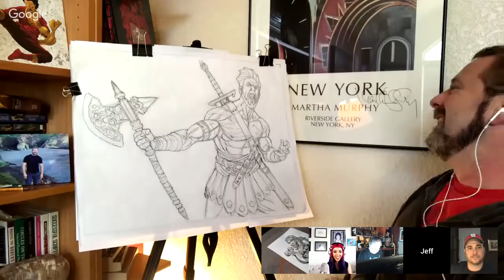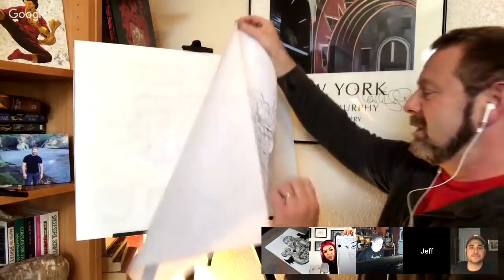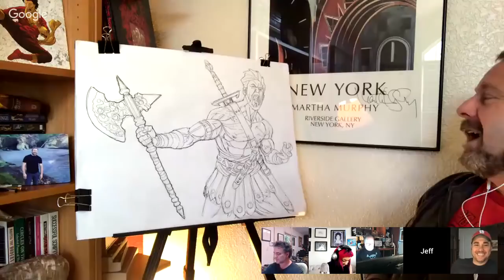The Original Drink and Draw Social Club - SATINE PHOENIX!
Jeff and Dan interview Satine Phoenix! And Joe Quesada, of Marvel Comics, joins in too!